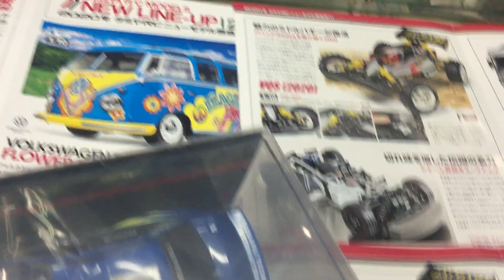【ミニッツ用スペアボディ】スバル インプレッサ WRC 2002 オートスケール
■メーカー名：京商
■コード：mzp448wr

■精緻な仕上げとリアルなたたずまい。飾る喜びを提供する、ハイクオリティなディスプレイ用としてもお楽しみいただける完成ボディシリーズ。

‹適合車種›
■MINI-Z MA-020S-N

■オートスケールコレクションはミニッツシリーズの乗せ変え用ボディ。
好みに応じて好きな車種に載せ替えができます。
※オートスケールだけでは走行できません。
また、シャシーにより載せられないボディがあります。
◇ファインハンドポリッシュ仕様